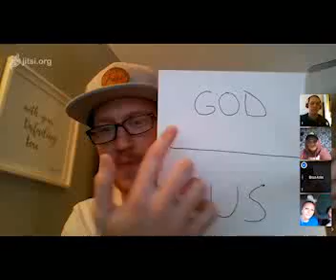Separation is Defeated | Midweek 3.25